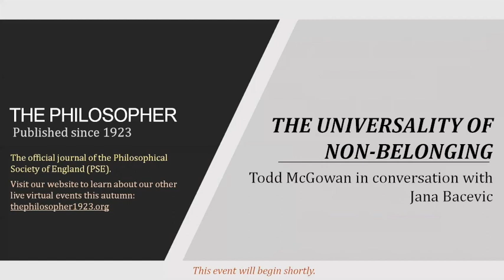The Universality of Non-Belonging: Todd McGowan in conversation with Jana Bacevic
Recording of live webinar hosted by The Philosopher, the UK's longest running public philosophy journal, on 10 November 2020.

What does it mean not to belong? Belonging, we are told, is essential for citizenship and participation in modern societies. Belonging invokes solidarity, but also uniformity and conformism. This conversation will explore the intersections between universality and particularity through an emphasis on the universality of non-belonging, and its role in rethinking political futures.

Thanks to philosophers in the last half of the 20th century, universality has received very bad press. It is understood as an external force that dominates particular identities by forcing them to conform to its singular ideal. But the problem isn’t universality. It is this conception of it. What is universal is not what dominates us but the point of absence within the social structure. This necessary structural absence is where we find what doesn’t belong, and this non-belonging itself is universal. We share in our failure to belong, even though some experience this failure more directly than others. It is the point from which social movements take up their energy and ask us to see the universality of non-belonging as a way of restructuring society.

This event is part of a week-long special series to coincide with the publication of our autumn issue that asks the question, "What is We?" The issue will feature contributions from an exciting range of philosophers, classicists, historians, and English scholars, including Dan Zahavi, Brooke Holmes, Todd McGowan, Serene Khader, Fay Bound Alberti, Olúfẹ́mi O. Táíwò, Thomas Szanto, and Donovan Irven. It will be published in mid-October.

Todd McGowan is professor of film studies at the University of Vermont. The unifying thread of his research is the belief that theory has the ability to shed fresh light on what seems firmly established and that it can enrich both our lives and our creative endeavours. His new book Universality and Identity Politics was published this year.

Jana Bacevic is Assistant Professor at the Department of Sociology at Durham University. Her work is in social theory, sociology of knowledge, and politics of knowledge production; she has published extensively on the relationship between knowledge, education and processes of social and political transformation.